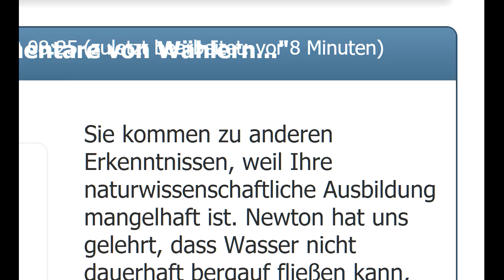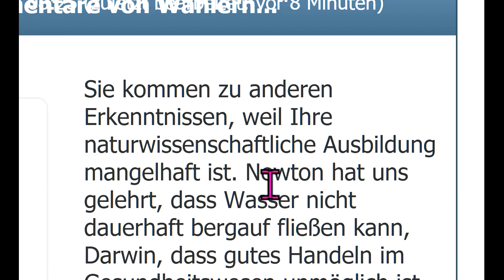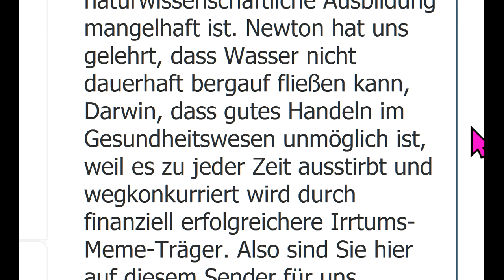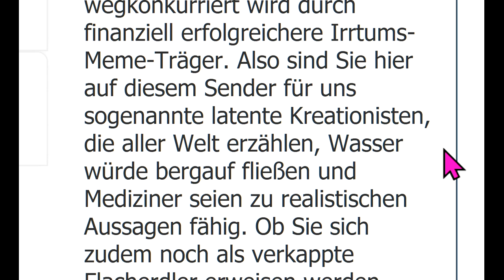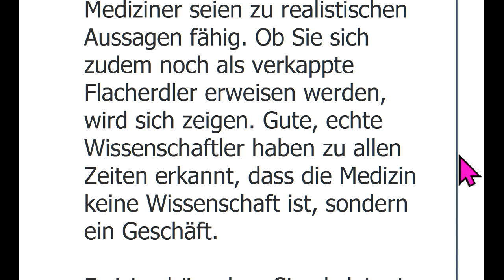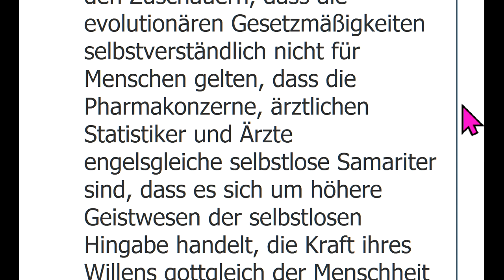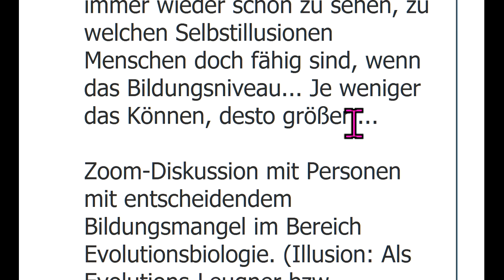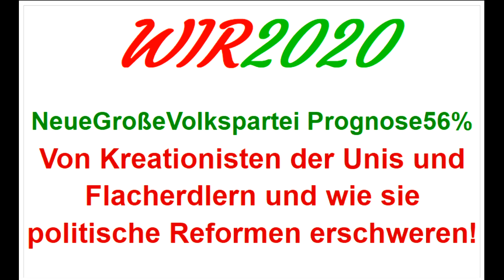Sucharit Bhakdi Gerd Reuther Claus Köhnlein Fuellmich Schiffmann Rosen FischerSiber WIR2020 dieBasis